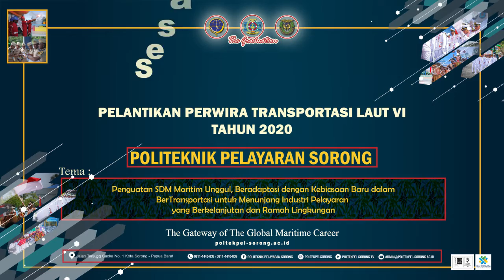PELANTIKAN PERWIRA TRANSPORTASI LAUT VI TAHUN 2020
Sorong, (23/11)   Politeknik Pelayaran Sorong menyelenggarakan Upacara Pelantikan Perwira Pelayaran Niaga Transportasi Laut VI di Lapangan 7 Samudera, Politeknik Pelayaran Sorong. Bertindak sebagai Inspektur Upacara, dalam hal ini mewakili Kepala Badan Pengembangan SDM Perhubungan BAPAK Ir. SUGIHARDJO M.Si, yakni CAPT. SAHATTUA SIMATUPANG, M.M., M.H selaku Kepala Pusat Pengembangan SDM Perhubungan Laut, tema yang diangkat pada Upacara Pelantikan Perwira Pelayaran Niaga Transportasi laut VI ialah "Penguatan SDM Maritime Unggul, Beradaptasi Dengan Kebiasaan Baru Dalam Bertransportasi Untuk Menunjang Industri Pelayaran Yang Berkelanjutan Dan Ramah Lingkungan".
Upacara Pelantikan Periwira Pelayaran Niaga Transportasi Laut VI dilakukan dengan cara yang berbeda dikarenakan pandemi Virus Corona atau Covid-19. Meskipun demikian, acara yang diselenggarakan secara terpusat serta terbatas demi mematuhi protocol kesehatan yang telah ditetapkan dalam masa pandemic ini.